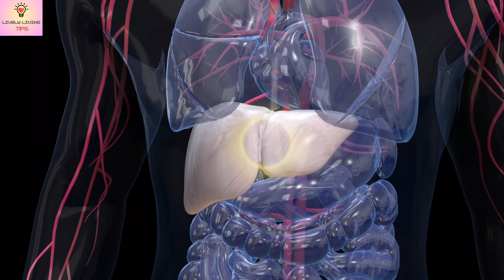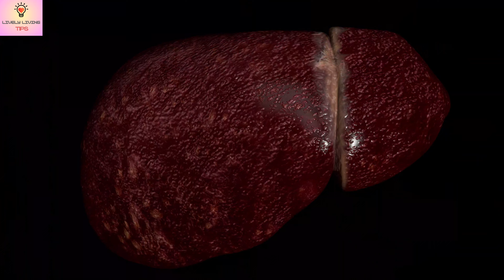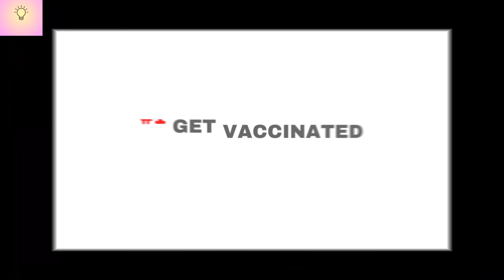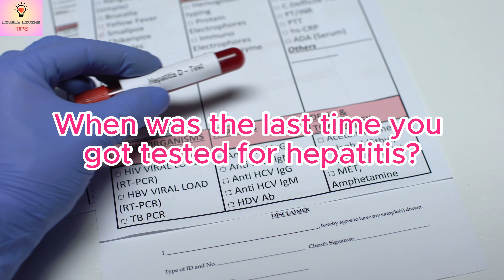Tips to Prevent HEPATITIS | Hepatitis A, B, C | Jaundice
🩺 Worried about the potential risk of Hepatitis and eager to take proactive steps to prevent it? You're not alone! In today's video, we're delving into essential science-backed tips that can significantly lower your risk of Hepatitis and contribute to overall well-being.

🌿 From incorporating simple lifestyle changes to making thoughtful dietary adjustments, we've compiled a comprehensive guide based on research outcomes to empower you in your journey to prevent Hepatitis.

In this video, we're breaking new ground by utilizing state-of-the-art artificial intelligence technology for the narration.